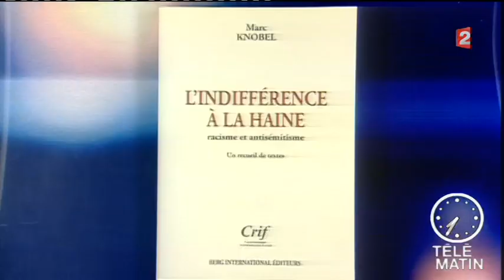marc Knobel - télé matin